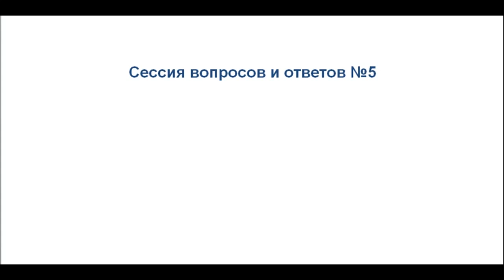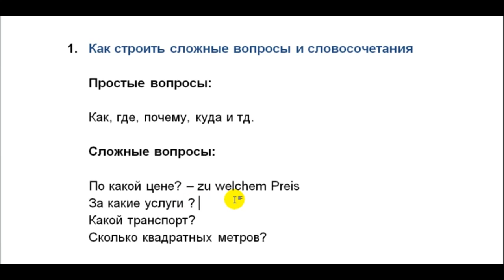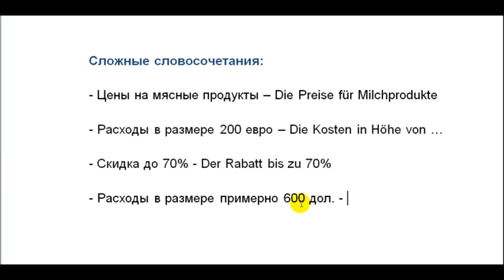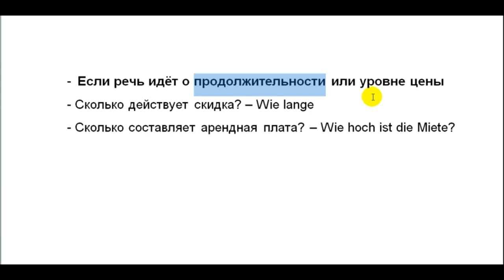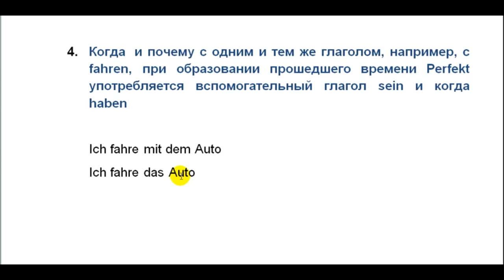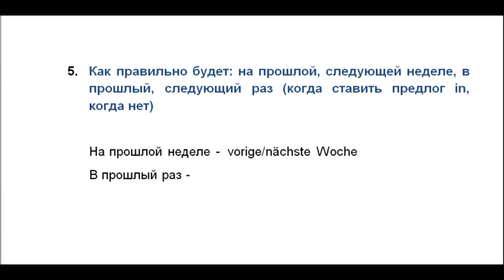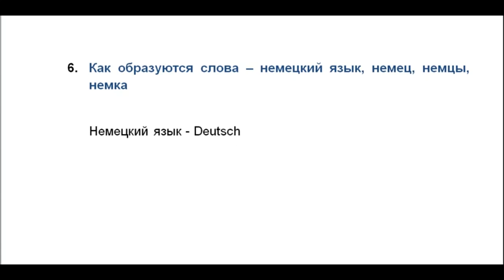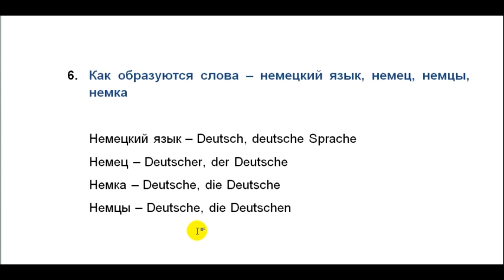Тренинг A2 - Немецкий язык | Ответы на вопросы - Часть 5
Список тем, рассмотренных в данной части:
1. Как строить сложные вопросы и словосочетания
2. Варианты вопроса "сколько"
3. Согласование слова "проценты" с глаголом
4. Когда с глаголом fahren при образовании прошедшего времени употребляется вспомогательный глагол sein, а когда haben
5. Правильное написание словосочетаний, наподобие, "на этой неделе", "на прошлой неделе", "в прошлый/следующий раз"
6. Как образуются слова "немец", "немка", "немцы"

- VISA (Privatbank) 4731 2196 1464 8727